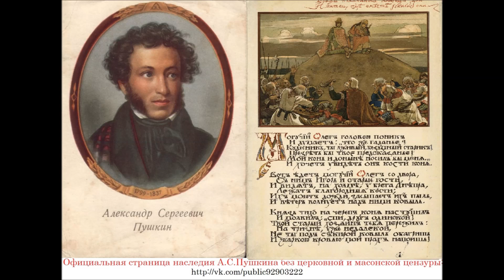Песнь о Вещем Олеге. А.С.Пушкин. АРХИВНЫЕ ЭСКИЗЫ Виктора ВАСНЕЦОВА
ВАЖНО!!!В Facebook и Instagram- МЕНЯ НЕТ!Ввиду того,что Фэйсбук шпионит за своими пользователями!